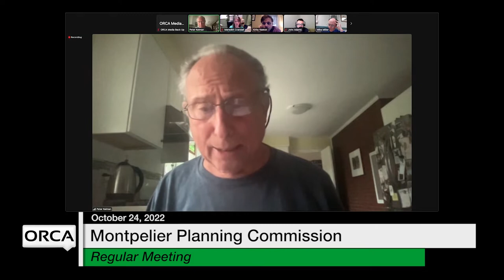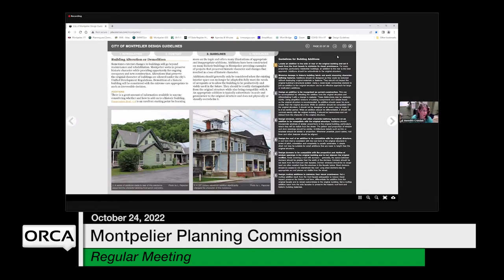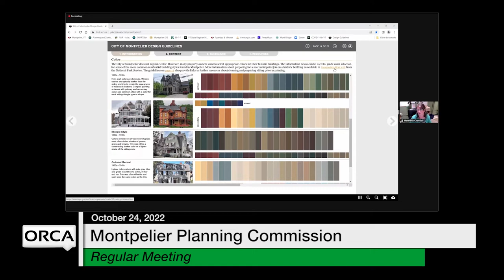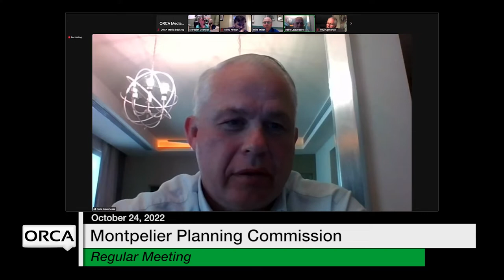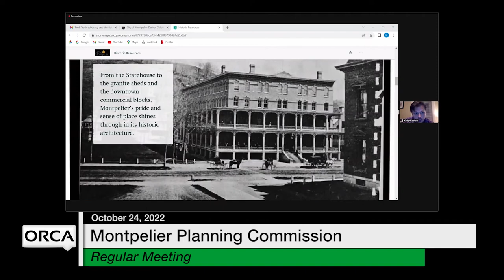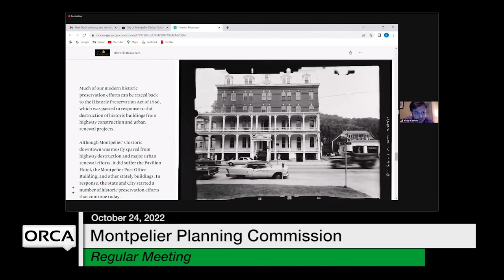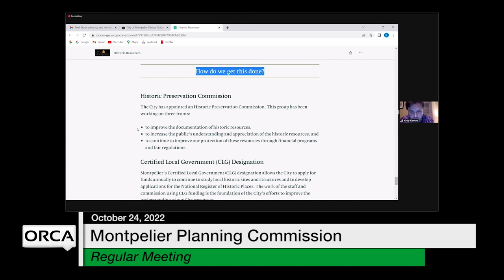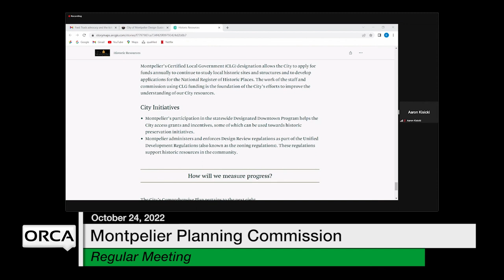Montpelier Planning Commission - October 24, 2022 [MPC]